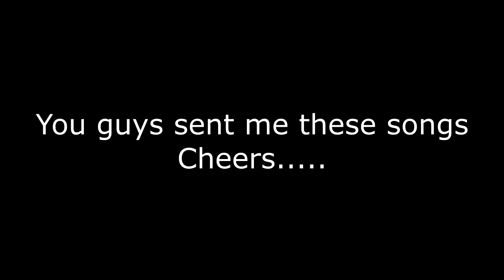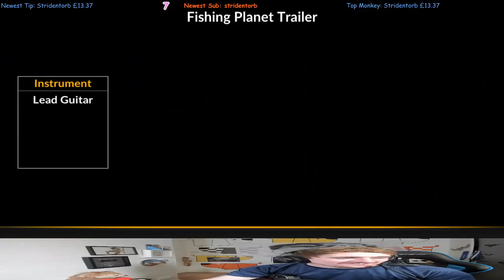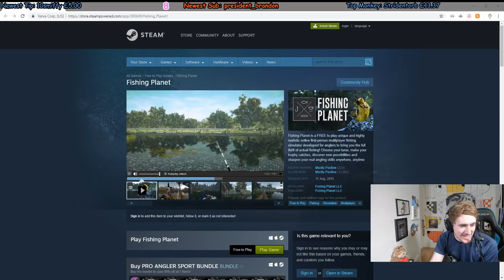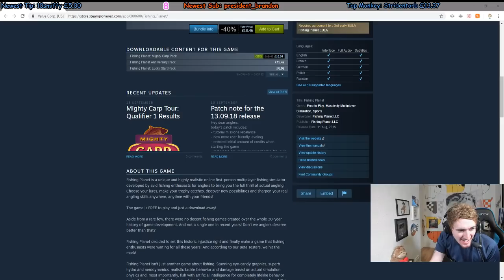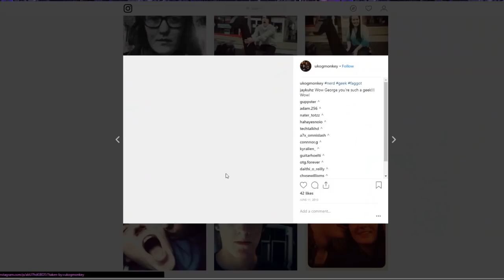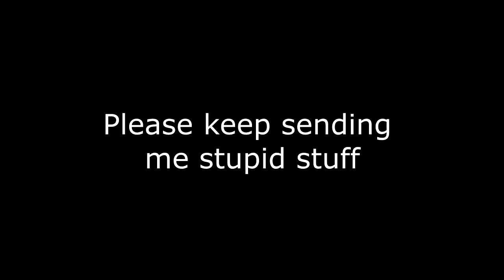What does a Hippo FARTING look like on Guitar Hero?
And can I FC it? Is it possible?

Thanks to all the peeps sending me these charts, I LOVED making this video. Enjoy!